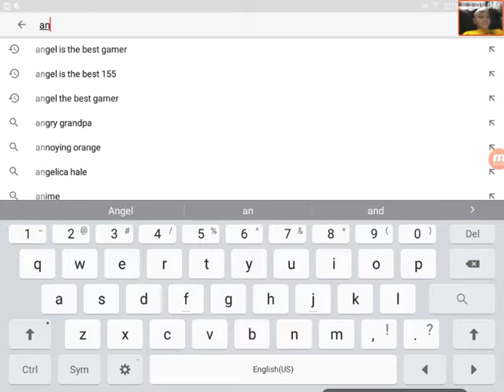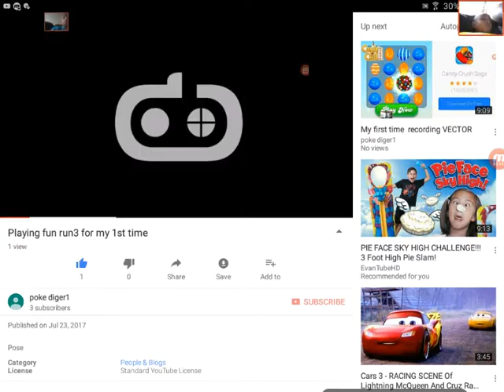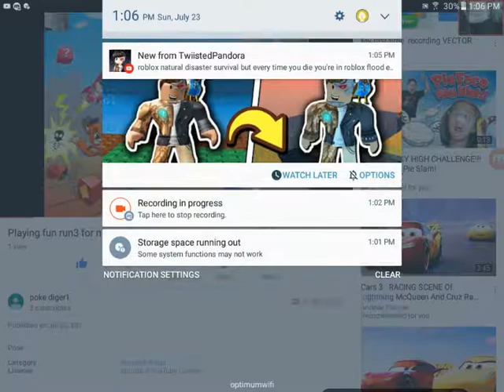I can't play this game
Pose